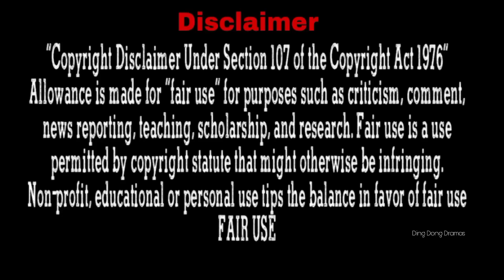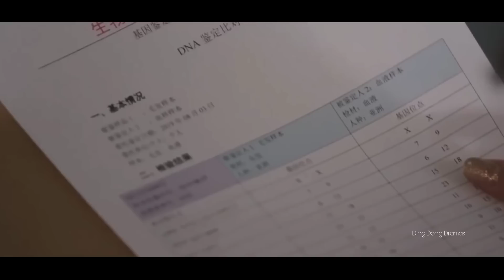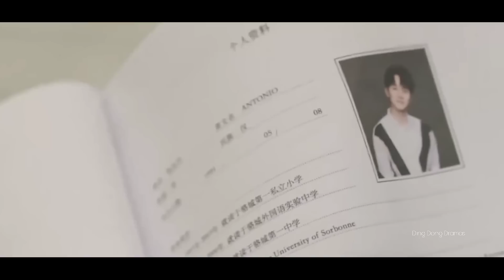He finally hit her but after the kiss Chubby girl wants to break up ! Part-6 l In Hindi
Drama Name : Love The Way You Are